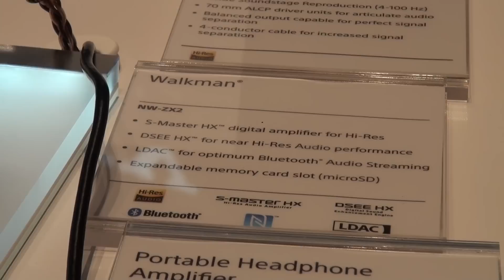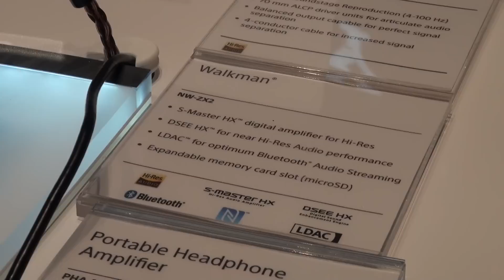Tinhte.vn - Trên tay Sony NW ZX2, máy nghe nhạc cao cấp, chạy Android, công nghệ âm thanh